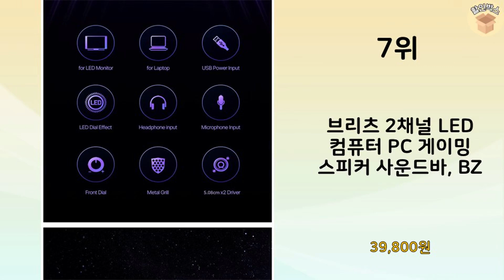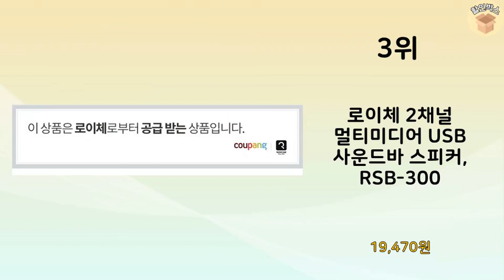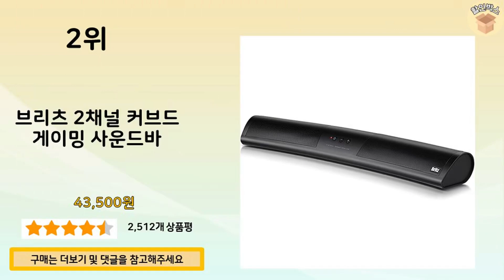2023년 가장 많이 판매 된 게이밍사운드바 인기 TOP 10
2023년 불티나게 팔린 게이밍사운드바 TOP 10을 소개해드립니다.

10위 : 로이체 2채널 멀티미디어 RGB 레인보우 LED 게이밍 사운드바

9위 : 로이체 2채널 멀티미디어 RGB 레인보우 LED 게이밍 사운드바

8위 : 로이체 2채널 멀티미디어 RGB 레인보우 LED 게이밍 사운드바

7위 : 브리츠 2채널 LED 컴퓨터 PC 게이밍 스피커 사운드바, BZ

6위 : 녹스게이밍기어 바스타X 가상 7.1채널 RGB PC 사운드바

5위 : 로이체 2채널 멀티미디어 레인보우 RGB LED 터치방식 게이밍

4위 : 브리츠 게이밍 RGB 사운드바 PC용 스피커 USB 전원

3위 : 로이체 2채널 멀티미디어 USB 사운드바 스피커, RSB-300

2위 : 브리츠 2채널 커브드 게이밍 사운드바

1위 : 녹스 게이밍 헤드셋 NX-502 게임용 USB 마이크 7.1채널

 감사합니다